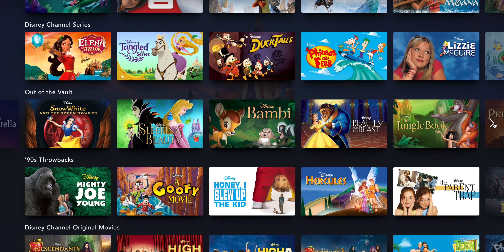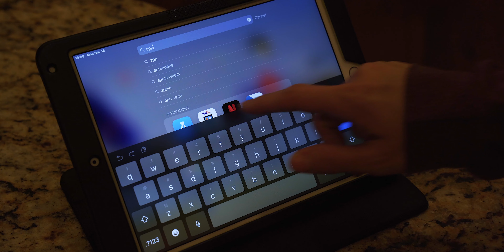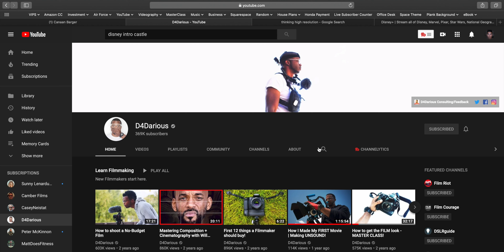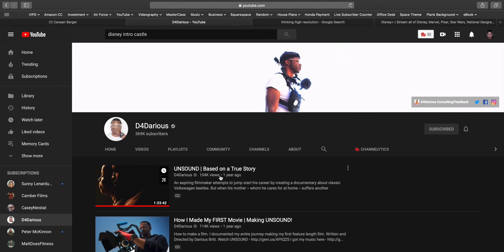Disney Plus Filmmaker Review – Analyzing Evolving Video Distribution Strategies with Disney+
I'm pretty excited about Disney's new online streaming service Disney+, and in this Disney Plus Review I think we can learn a few things as filmmakers about how to leverage the changes in video distribution strategies.

MY GEAR (Amazon or B&H Links):
📹My Second Camera
🚁My Drone
📍The BEST monopod
⚓My Main Tripod
✈The Travel Tripod
🦍GorillaPod
💡Sweet Ring Light
🛒My Slider
🎒Travel Camera Bag
💻Macbook for Editing
🖥Widescreen monitor

This Disney+ review covers all things about the new Disney streaming service.  In this Disney Plus review, we will cover how to get disney plus, what is Disney Plus like, what's included in Disney Plus, how to use Disney Plus streaming services, and some comparisons on Disney Plus vs Netflix.  You can get the Disney Plus app iPhones, Disney Plus app iPads, Disney Plus Apple TV app, or stream from the Disney+ website on your computer.  There are a ton of Disney+ shows and Disney+ movies that definitely answer the question of is Disney plus worth it.  When looking at Disney+ vs Netflix and wondering is Disney+ worth it, you can download ANY of the titles from the Disney+ app and watch them offline whenever you want, whereas Netflix only lets you watch some select titles.  Disney Plus can also be bundled with Hulu and ESPN+ for a higher rate that offers even more shows and movies.  After using Disney+ for a week, I am very pleased with the service and am interested to see where Disney Plus will take us next!